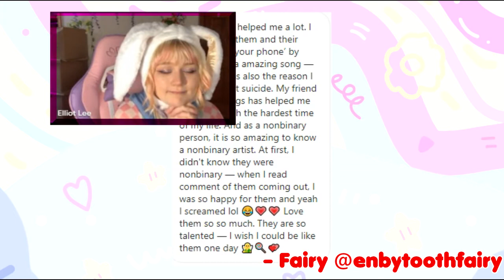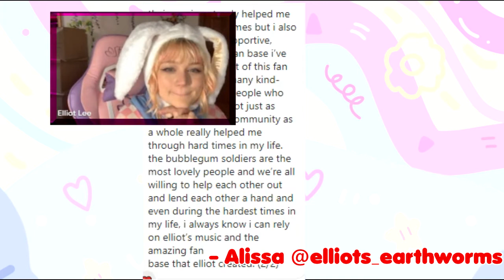Queen Of Nothing - Interview with Elliot Lee theirself!! :D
Here's our exclusive interview with the lovely Elliot Lee, our Queen of Everything, performed on 07/16/21. for more news, wallpapers and edits for Elliot Lee :3